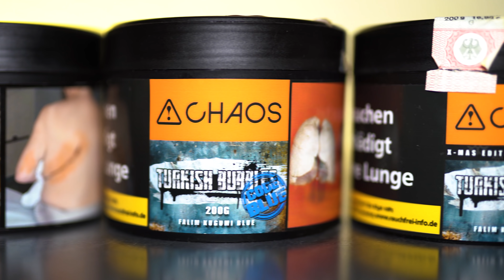ALLE 5 Turkish Bubbles von Chaos | Code Red, Blue, Brown & der neue Code Green!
ALLE 5 Turkish Bubbles Sorten von Chaos in einem Video! Wie finde ich den Code Red, Blue, Brown & den neuen Code Green?

Wenn Ihr mit einem dieser Codes von der Seite bestellt, supportet Ihr mich ohne mehr zu zahlen!
Schau gerne mal vorbei auf meiner Seite!

➽ ALLGEMEINE FRAGEN

➽ MEIN PC

➽ SUPPORT

Natürlich freu ich mich auch über ein Abo.

➽ HINWEISE